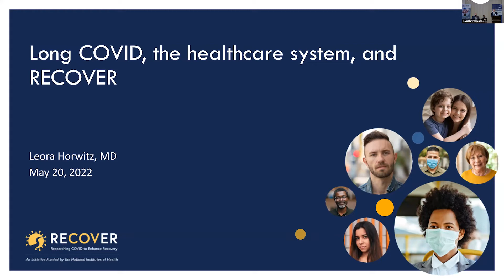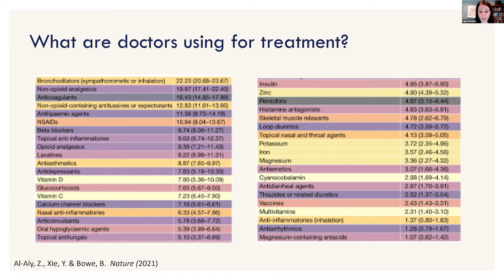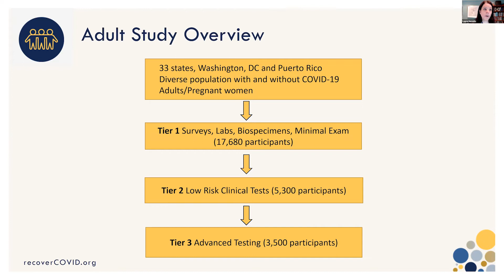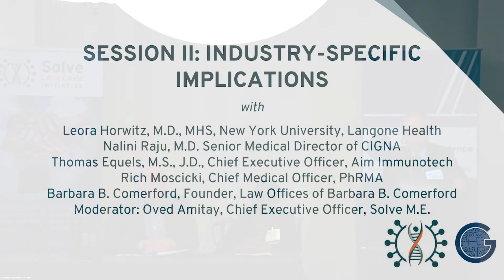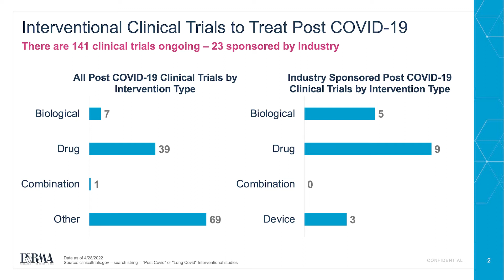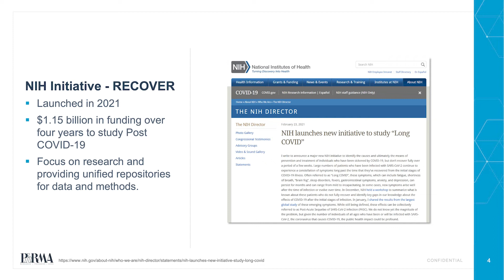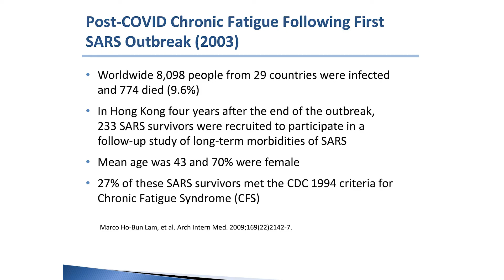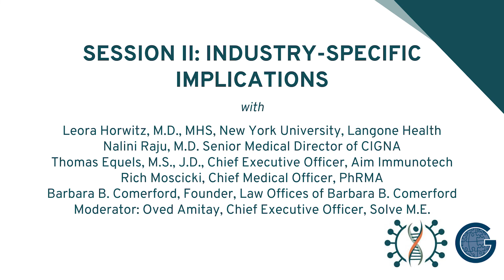Long Covid: Research, Policy & Economic Impact Conference Session 2 — Industry-Specific Implications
In partnership with the Global Interdependence Center, Solve M.E. hosted Signature Event: Long Covid: Research, Policy to explore the pandemic and LongCovid's long-term healthcare, policy, and economic impact with an outstanding array of thought-leaders, researchers, and practitioners.
Session 2 features the following:
Clinical care and NIH’s RECOVER Study
Leora Horwitz, M.D., MHS, Director of the Center for Healthcare Innovation and Delivery Science, New York University – Langone Health
Health Insurance
Nalini Raju, M.D. Senior Medical Director of CIGNA
Pharmaceuticals
Thomas Equels, M.S., J.D., Chief Executive Officer of Aim Immunotech – Amplegin/Clinical Trials for Long Covid
Rich Moscicki, Chief Medical Officer of PhRMA
Legal Outlook
Barbara B. Comerford, Founder of the Law Offices of Barbara B. Comerford
Moderator: Oved Amitay, Chief Executive Officer at Solve M.E.